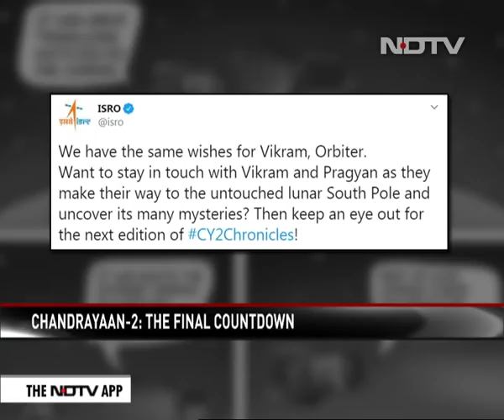Explainer: How Chandrayaan 2 Moon Landing Will Unfold Tonight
"Fifteen minutes of terror." That's how the K Sivan, the chairman of the Indian Space Research Organisation, adds perspective to the highly complex Chandrayaan 2 moon mission as the lander Vikram prepares to touch down on the lunar surface less in less than 24 hours. India is looking to create history by becoming the first nation to reach closest to the moon's south pole - a race which the ISRO says is getting resources and attention from other nations as the moon's craters in the south pole have been untouched by sunlight for billions of years, offering an undisturbed record of the solar system's origins. Its permanently shadowed craters are estimated to hold nearly 100 million tonnes of water.